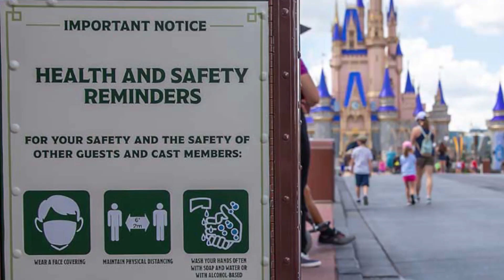What Is Different At Disney World Now? | Changes To Expect When You Visit Disney World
Find out all the changes that you may encounter when you visit Disney World now!

In the past few years we have seen many changes to visiting Disney World and today I break down what these are and how they may impact your trip.

Having all the knowledge before you go can help you plan and ensure you still have a most magical time!

Check out my What You Need To Plan In Advance To Visit Disney World that is mentioned in this video!

00:00 Intro
00:42 Parks
04:39 Dining
08:17 Hotels
12:02 Flights
13:19 Airport Transfers
14:21 Cash or Card
15:37 Outro

Be sure to smash the subscribe button and the bell notification to be able to see more Disney trip planning videos and to follow along on my Ultimate Disney World Vlog series coming in October!

My name is Sophie and I run Most Magical Guides, a website and blog to help you plan your ultimate Disney World and Disneyland Paris trips!